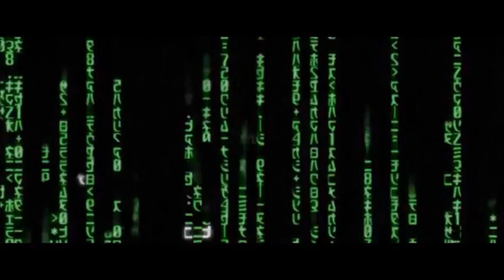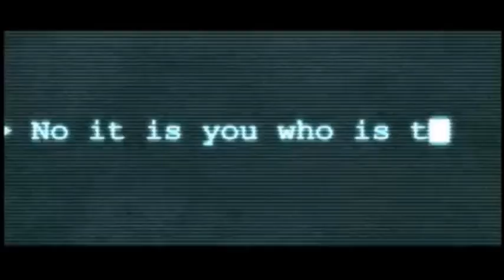The Animatrix [AMV]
You know I recently realized that Love Death & Robots is not the first or the only animated anthology set in a futuristic context, before there was a similar one called The Animatrix, an anthology of animated short films set in the universe of the Matrix movies. I mention this because both The Animatrix and Love Death & Robots share many similarities, the truth is both are incredible and seriously if you have not seen the animatrix yet and you liked Love Death & Robots, then I highly recommend it.